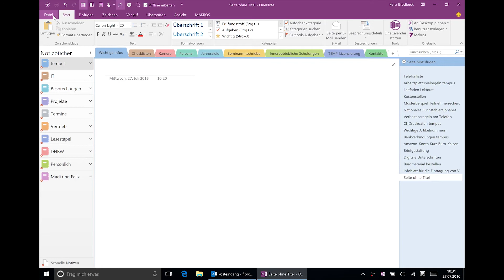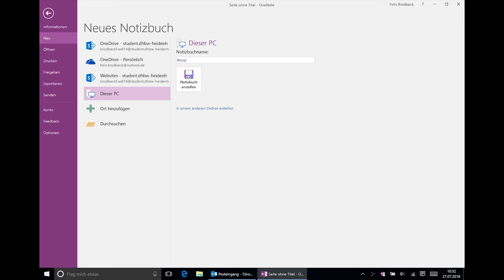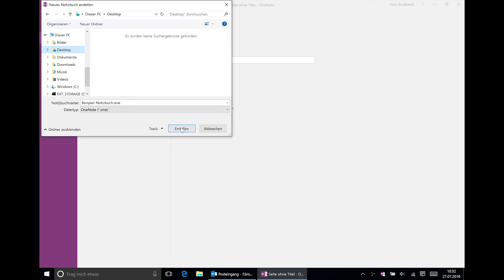Wie lege ich ein OneNote Notizbuch an?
Ein neues Notizbuch in OneNote anzulegen ist ganz einfach. Wir zeigen Ihnen in diesem Video wie Sie ein Notizbuch anlegen und welche Speichermöglichkeiten Ihnen dabei zur Verfügung stehen.

🏆 Produkte & Möglichkeiten zur Zusammenarbeit mit Büro-Kaizen®

⭐️ Offene Stellen – wir suchen Dich